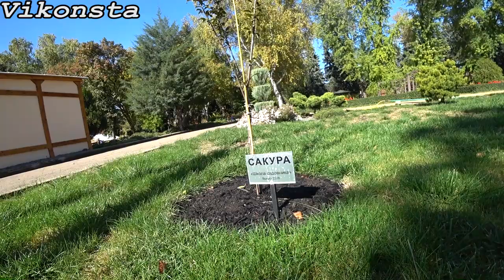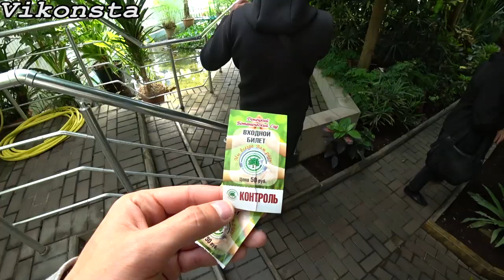Цвети и Пахни Донецк! Нереальная красота! Ботанический сад сегодня!Донбасс Реалии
Цвети и Пахни Донецк! Нереальная красота! Ботанический сад Сегодня!Какая жизнь в Донецке?Куда сходить погулять в городе Донецке - правильно, в ботанический сад! Будет у нас небольшой влог в Донецке, где я Вам покажу одно из красивейших мест, где можно провести время с пользой и отдохнуть душой!Влог - Ютуб Донецк - Видео!Донецкий Блогер Виконста!Донецк от первого лица!Что происходит в Донецке?

Помощь каналу!